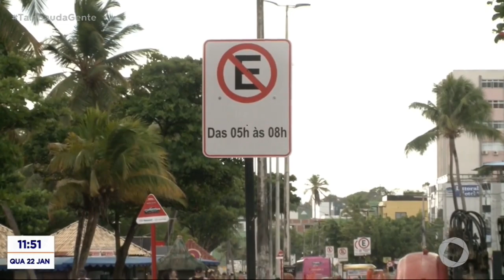Tambaú da Gente - Jovens bebem, dirigem e acabam 'invadindo' rua que está fechada para caminhadas